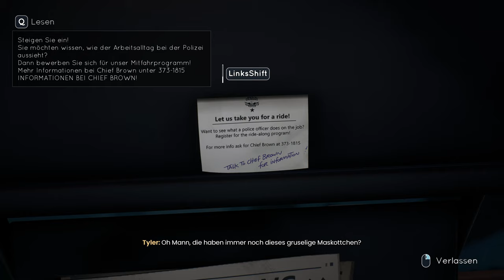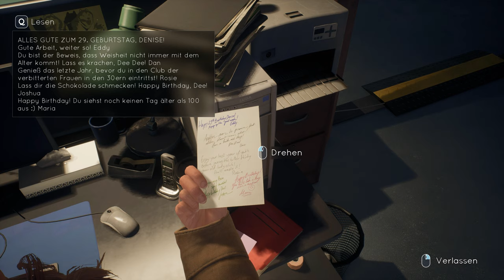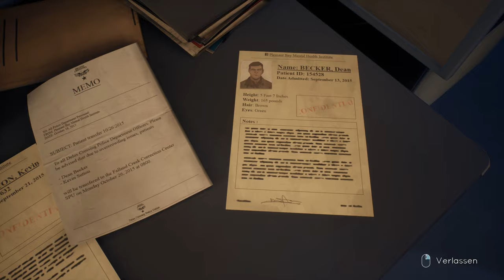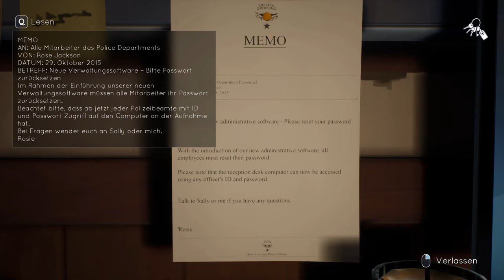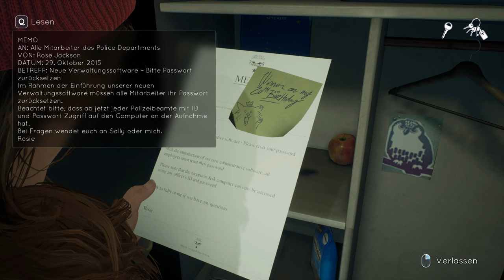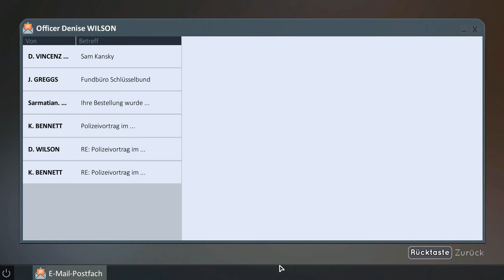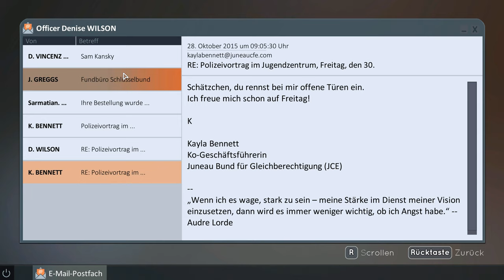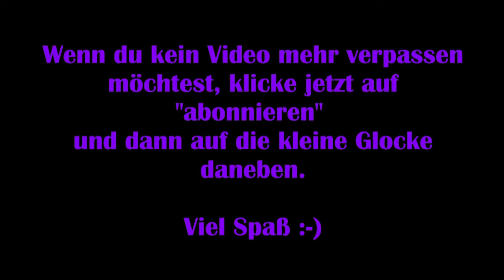Tell me why #08 – Polizeiakte unter Verschluss [Lets Play] [Deutsch]